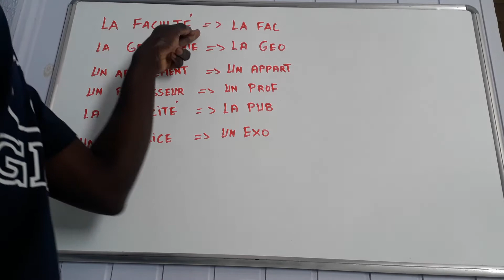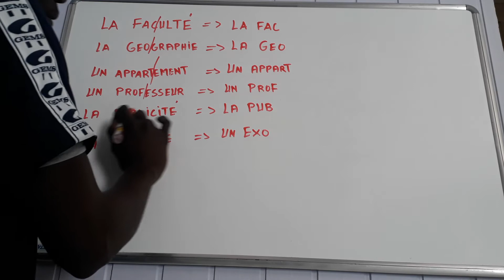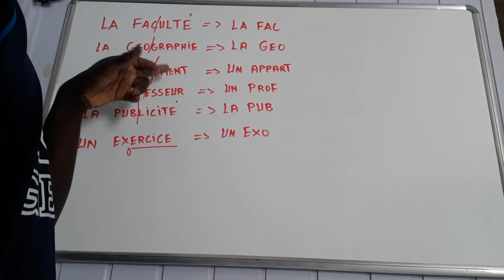Palavras cortadas em frances